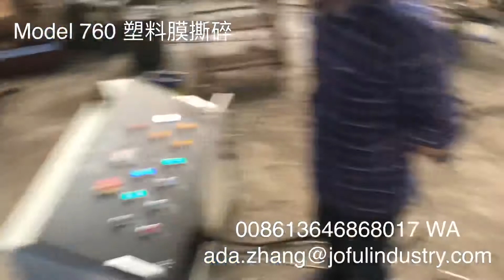Model 760 plastic film shredder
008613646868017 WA